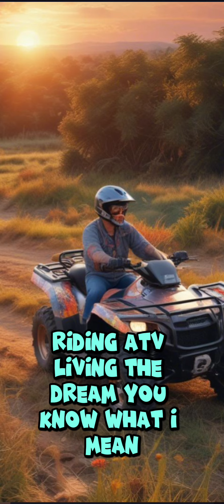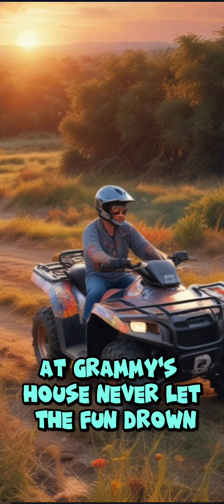Grammys House (song)